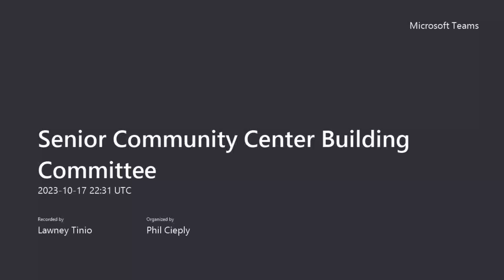2023 10 17 Senior Community Center Building Expansion Committee